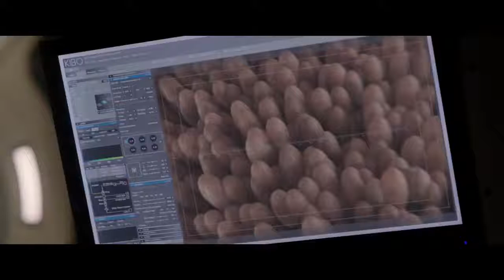Life: Non oltrepassare il limite (Jake Gyllenhaal, Ryan Reynolds) - Clip italiana "Mutilation" | HD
"Life: Non oltrepassare il limite", il thriller fantascientifico diretto da Daniel Espinosa, con Rebecca Ferguson, Ryan Reynolds e Jake Gyllenhaa.
Clip italiana "Mutilation".

Life: Non oltrepassare il limite, racconta la storia dell'equipaggio di una stazione spaziale internazionale in procinto di fare una delle scoperte più importanti della storia: raccogliere la prima prova di una vita terrestre su Marte. Quando l'equipaggio inizia a svolgere le prime ricerche sul campione, capirà di trovarsi di fronte una forma di vita più intelligente del previsto.
Dal 25 maggio 2017 al cinema.

ComingSoon è un punto di riferimento per tutti gli appassionati di cinema, ma non solo: c'è spazio per tutto il mondo dell’entertainment: digital video, serie TV, musica, games, libri.

Per tutti gli aggiornamenti sui trailer in italiano dei film in uscita al cinema guarda qui: